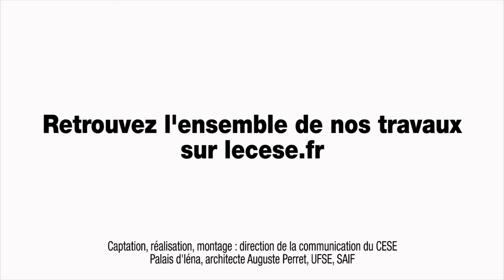Questions à Marie-Thérèse LETABLIER (sociologue) - temps de vie des femmes - cese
3 questions à Mme Marie-Thérèse LETABLIER, sociologue, spécialiste de la situation des femmes dans l'emploi et dans la famille ainsi que les relations de genre, auditionnée par la Délégation aux droits des femmes et à l'égalité du CESE dans le cadre de la saisine : "Les temps de vie des femmes".